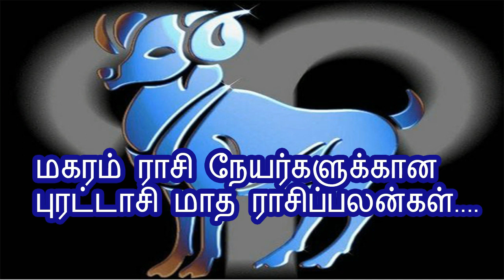மகரம் ராசி நேயர்களுக்கான புரட்டாசி மாத ராசிப்பலன்கள்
0.13:0.11
4.02:1.09
1.34:1.45
Siddha Vaithiyam|Siddha Vaithiyam Tamil,Siddha Vaithiya Salai,Siddha Vaithiya
3.01:2.91
2.16:2.12
Iyarkai Vaithiyam,Mudi Valara tips In Tamil,Mudi Valara oilMudivalara Tamil|

1.07:1.46
simha rasi 2017 predictions in tami,Tamil puthandu simha rasi palan,Vasya porutham meaning in tamil,Mahendra porutham meaning in tamil language,Important porutham for marriage,Gana porutham,What is mahendra porutham,simha rashi lucky number,Kataka rashi characteristics in tamil,simha rashi characteristics,simha rashifal love,simha love marriage
puthandu simha rasi palan,Guru peyarchi palangal 2015 to 2016 in tami,
Mesh rashi lucky number,Mesh rashi characteristics in tamil,Mesh rashi characteristics,mesh rashifal love,rashifal love marriage,Rishaba rasi 2017 predictions in tamil,Rishaba rasi and nakshatra from date of birth in tamil
1.16:2.12

Mithuna love marriage,Makara rasi and nakshatra from date of birth in tamil,Makara rashi lucky number,Makara rashi characteristics in tamil,Makara rashi characteristics.Mithuna rashifal love,Mithuna love marriage